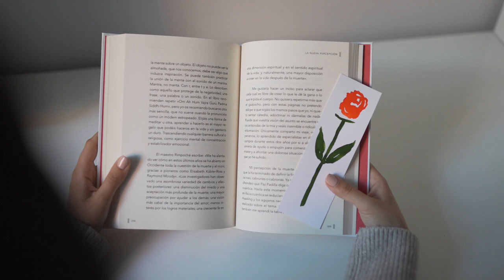Como la primera vez - Video - Canción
Letra y música realizadas a través de inteligencia artificial.
El video es un compendio de videos cortos sin licencia extraídos de las siguientes páginas: